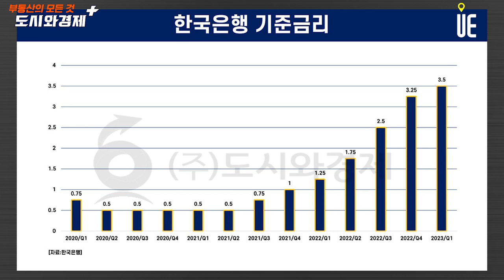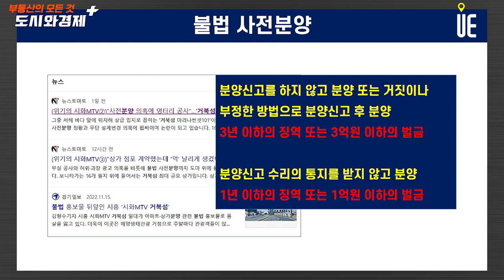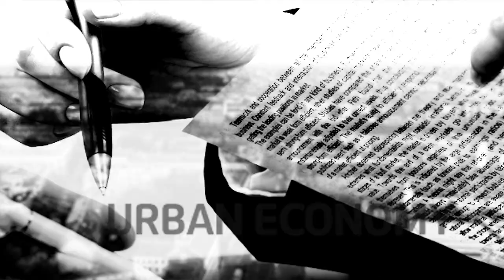생활형숙박시설 투자에 주의해야 할 상품과 주의할 점은? (feat.거북섬 사전불법분양 사례) [도시와경제 플러스]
[도시와경제]

분양신고를 안하거나 거짓이나 부정한 방법으로 분양신고를 하고 분양을 한 경우에는 3년 이하의 징역 또는 3억원 이하의 벌금
분양신고 수리 사실 통보 안받고 분양광고한 경우에는 1년 이하의 징역 또는 1억원 이하의 벌금